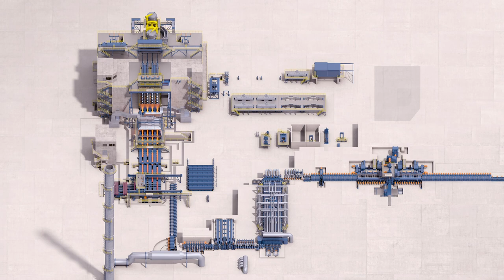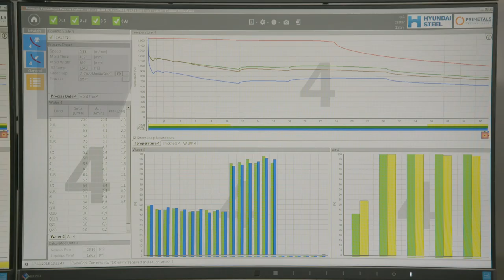Steel Production for Automotive Steels: Special Steel Bloom Caster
This video shows you the highlights of the special steel bloom caster provided by Primetals Technologies for Hyundai Steel in Dangjin, South Korea, as well as its adaptation to the requirements of this demanding market.